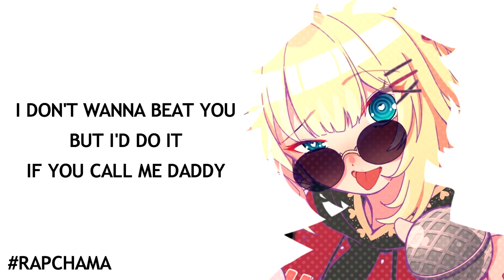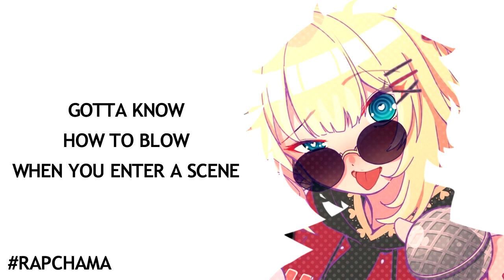RAPCHAMA RESPONSE | HAACHAMA 【赤井はあと】| Prod. by Maarbble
tried to diss but ended up simping